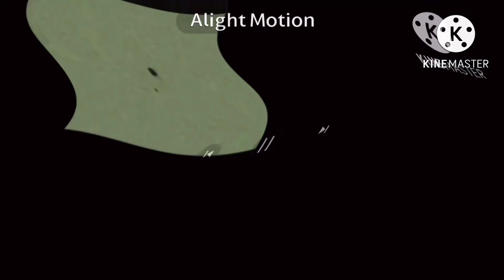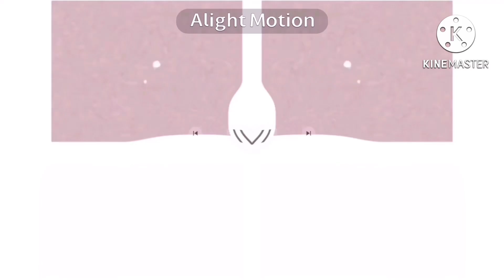4 klasky csupo effects extended v3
The list is too long